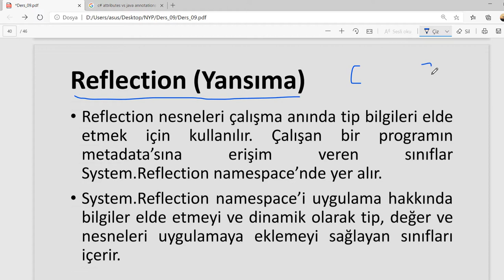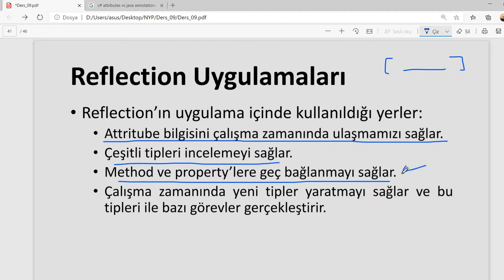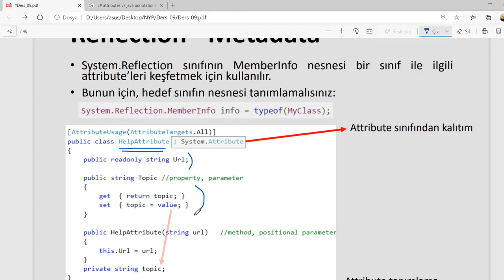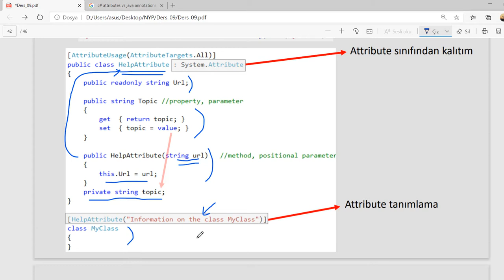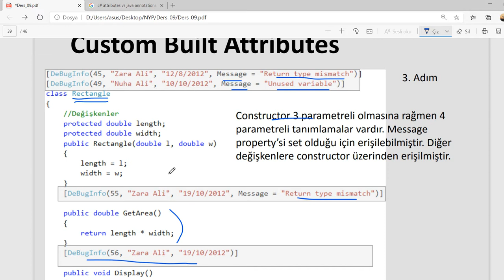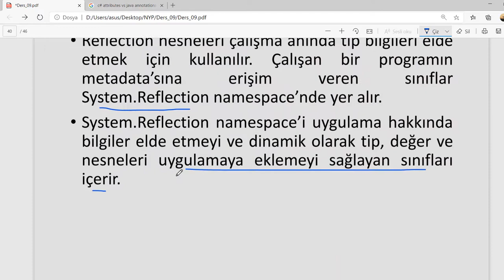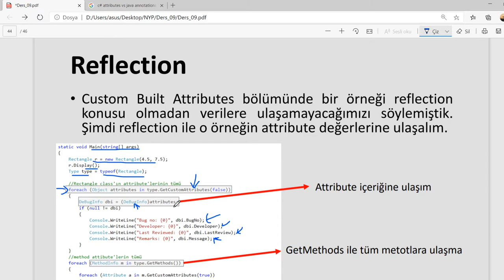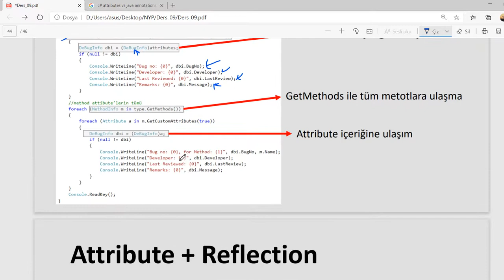NYP 09.05 C# - Reflection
Attritube bilgisini çalışma zamanında ulaşmamızı sağlayan Reflection sınıfı tanıtılacaktır.